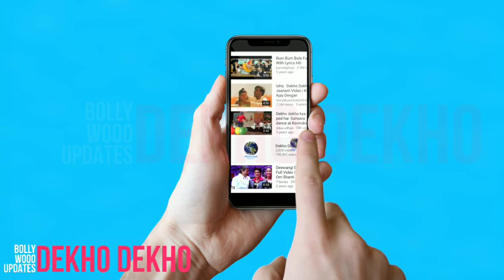Housefull 4 Team At The Kapil Sharma Show,Akshay Kumar ने उड़ाया का Chunky Pandey की Acting का मज़ाक